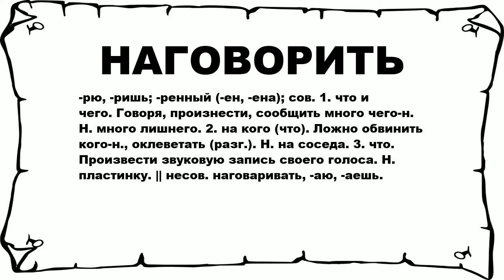НАГОВОРИТЬ - что это такое? значение и описание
Хочешь знать что значит НАГОВОРИТЬ? тогда слушай до конца. n n -рю, -ришь; -ренный (-ен, -ена); сов. 1. что и чего. Говоря, произнести, сообщить много чего-н. Н. много лишнего. 2. на кого (что). Ложно обвинить кого-н., оклеветать (разг.). Н. на соседа. 3. что. Произвести звуковую запись своего голоса. Н. пластинку. || несов. наговаривать, -аю, -аешь. n n Больше слов